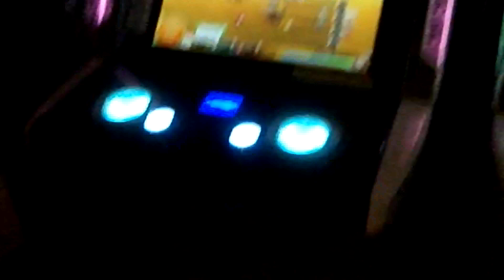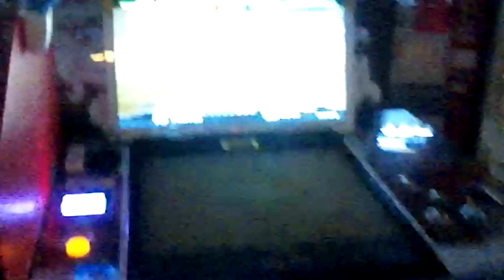MOL0D8 WMV V9